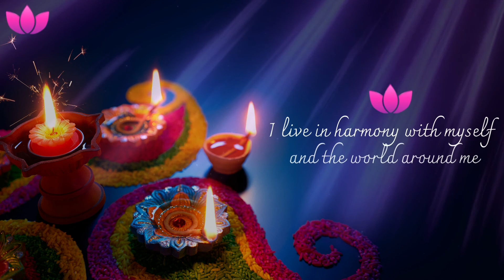Relaxing Mind Music | 432 hz | Anxiety Relief | Healing Music | Emotional Music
Hi, I’m Cristìn💋
🌸I created this 432 hz video to help you relaxation moment and to increase your inner well-being. Instant relief from anxiety and stress. Positive energy relaxation music.
It will also benefit you on : relaxation, stress relief, healing, calming, stop overthinking, anti anxiety, relaxing, fall asleep, studying.

In my videos I combined the frequencies at 432 hz and the positive affirmations.

What function do these 2 features have?

🌸Repeating positive affirmations will allow you to give direction to your mind, for this reason, my advice is to get used to repeating the phrases before falling asleep; you will attract your desires!

When you read affirmations that make you feel good, you begin to relax at a mental level, promoting an easy and peaceful night’s rest, because you will be in a state of well-being improving your nights and your life.

1- Start by taking a few breaths first and relax for a few minutes
2 - Repeat this positive phrases to yourself ten times to convey the message to your subconscious.

According to several studies, the 432 hz frequency is in harmony with the Universe and is the resonance frequency of the human cell, so listening to a 432 hz song brings back a feeling of well-being and balance because it realigns us to the natural harmonics.

432 hz Music emits vibrations and vibrations are energy. 🌈

💞 You will feel good!

Don't forget to put the like and activate the bell.

🔴Your support is crucial, and what I have already received gives me hope.

Thank you for whatever you decide to do.❤️